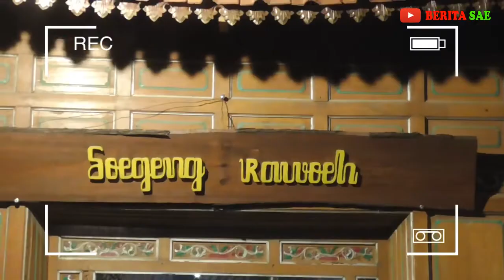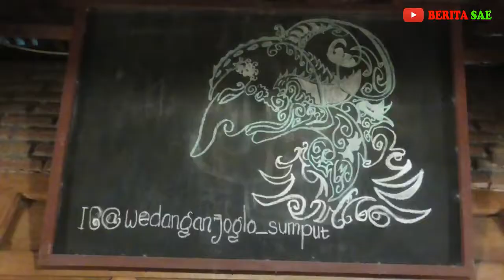Manis dan Lezatnya Nangka Goreng Wedangan Joglo Sumput Sidoarjo